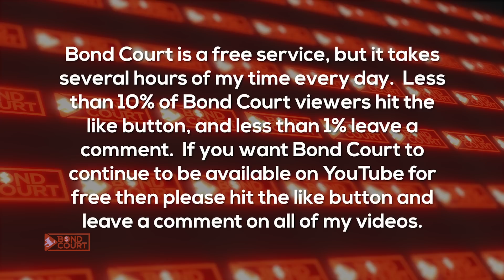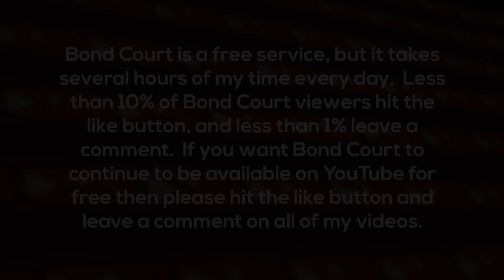JAIL COURT CAM 5.17.22